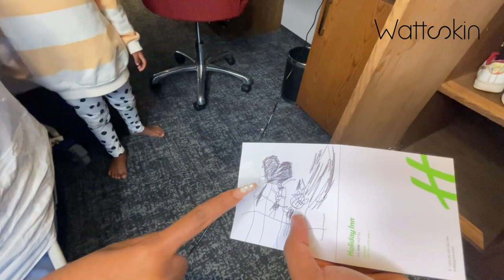My family’s character is soo….